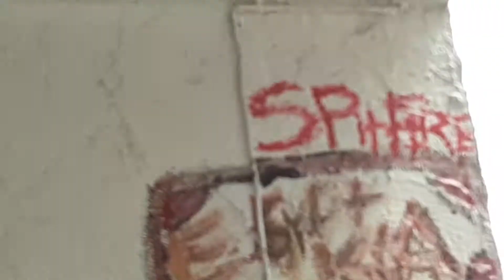April 23, 2021